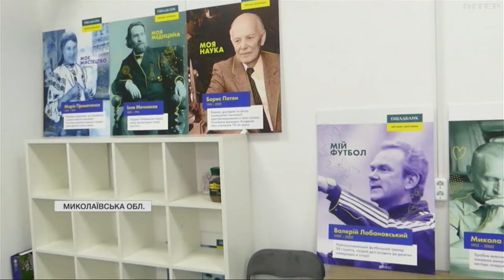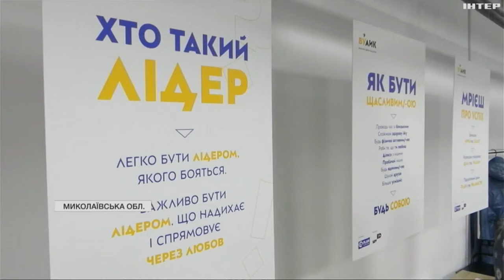Миколаївські школярі вже більше трьох років на дистанційці: як соціалізують дітей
Карантин, окупація, обстріли - миколаївські школярі вже більше трьох років на дистанційці. І в деяких громадах - відновити класне навчання неможливо до сьогодні. Чи є вихід, аби підтримувати процеси соціалізації дітей та здобуття освіти в таких населених пунктах, знає Марина Михайловська.